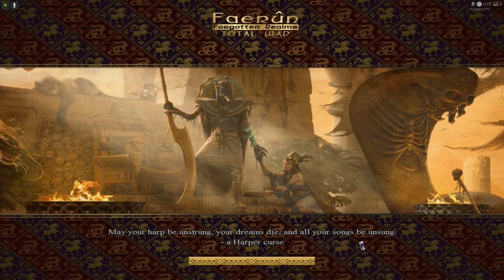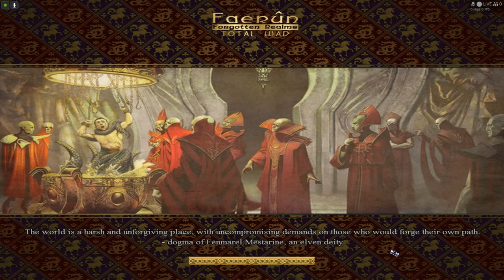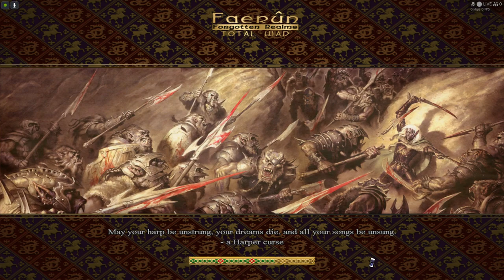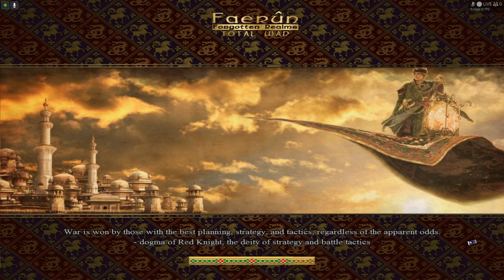The Empire of the Shadovar VS Waterdeep, Baldur's Gate & Cormanthyr - 1 VS 1 - Faerun: Total War 0.3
The Empire of the Shadovar has been finished, their entire roster wasn't in the game previously but now all their 14 units have been implemented into the mod - they have gotten their general and captain as well. The faction of Shadovar is dated May 29th 2019 to September 20th 2019 - it was the roster made just after the Elves of Cormanthyr which was itself made in late 2018. And it was also made just before the Damara roster of early 2020.

In the 0.2 release Shadovar wasn't in the custom battles, and in the campaign they only had their family members but using vanilla generals/captains and bodyguards - no units. So they do count as a new faction in the mod, because nobody had coded their units into the mod prior to now - but the models had existed and been rigged for Medieval 2 since September 2019.

In this video there will be three battles, in the first battle the Empire of the Shadovar will fight the Lords of Waterdeep, in the 2nd battle they'd fight the Duchy of Baldur's Gate and in the third final battle they'd fight the Elves of Cormanthyr.

All three of these factions are Shadovar's main enemies and rivals in the campaign.

The Empire of the Shadovar is a weird faction of humans with shadow powers, they're like not only human? I think they are kind of powered humans with some kind of weird magic - they're an evil faction of black and purple clad knights, Wizards and other beings of the Shadows.

Main mod-leader is Vladyvid/Wizard of Turnish. Mounts & Models made by Assurbanippal for Shadovar and Cormanthyr. Waterdeep and Baldur's Gate by Vladyvid.

I'll do the Empire of Mulhorand next.